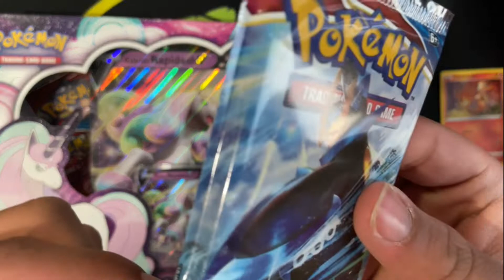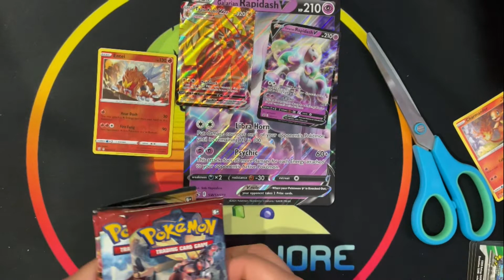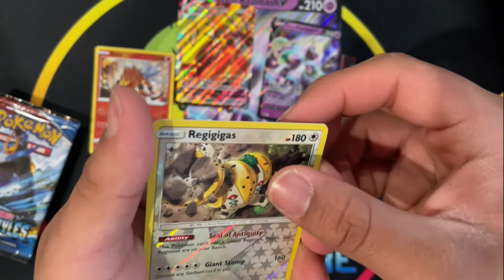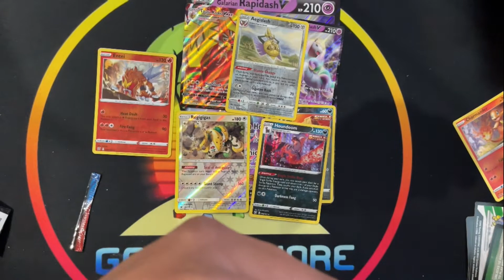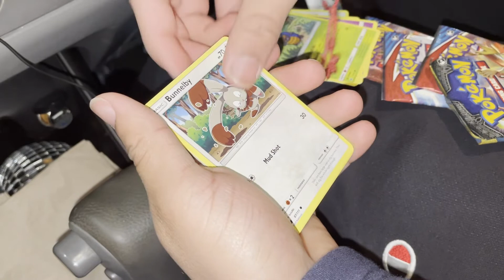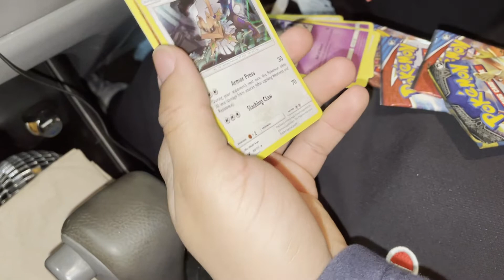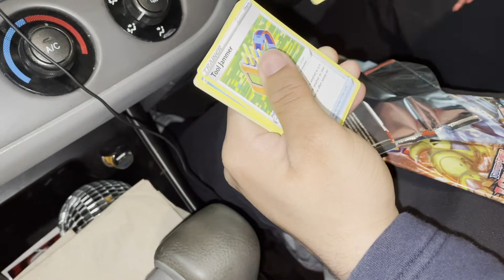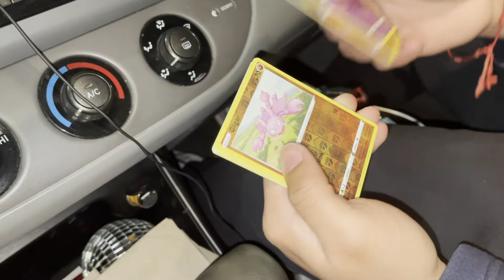Galarian Rapidash V Box - Pokémon Unboxing Ep.20